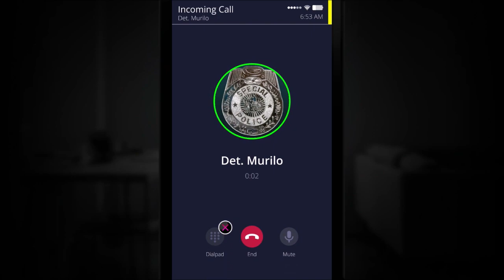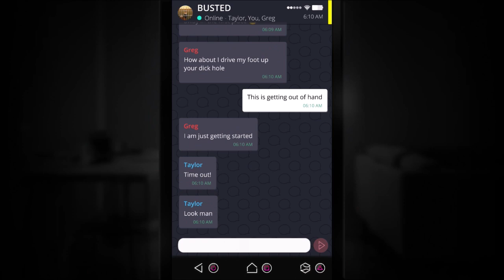SIMULACRA Review [PS4, Switch, Xbox One, & PC]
SIMULACRA Review

SIMULACRA PS4 Review
SIMULACRA Review IGN
SIMULACRA Xbox One Review
SIMULACRA PC Review
SIMULACRA Switch Review

Stay Beautiful ;)
- Superken
SIMULACRA gameplay review ps4 new releases gamespot IGN
*Full Disclosure: A review copy of this game was provided to me by it's publisher.*